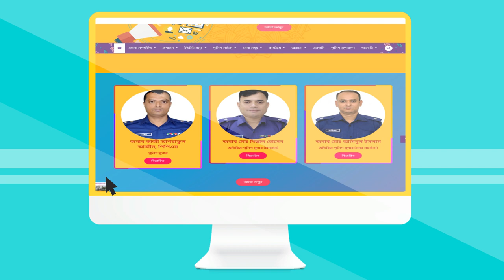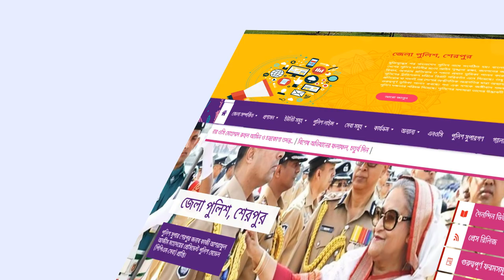District Police Website Promo | Emran Hasan Rabbi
Sherpur District Police Website Promo
Edited by : After Effect & Adobe Premiere